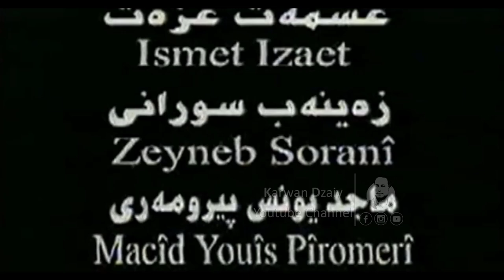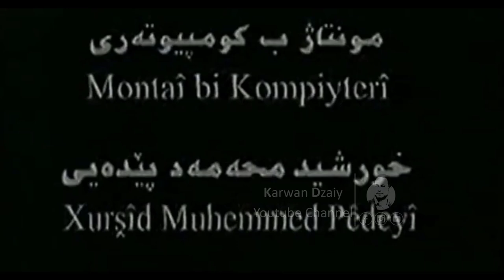Filmi Kurdi - Xezana Bekas(Akram Kongfu) HD | فیلمی كوردی - خێزانا بێ كەس / ئارام كۆنگفو و گوڵالە